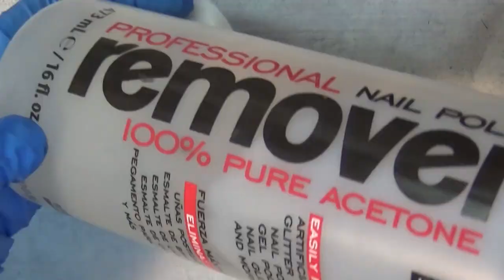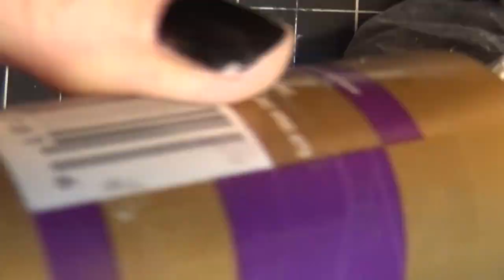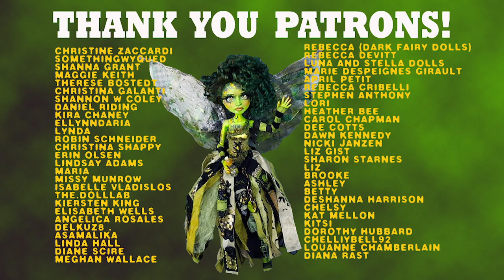Cher Doll Custom Process - If I Could Turn Back Time - OOAK Repaint Monster High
Customizing a Monster High and Descendants Doll into Cher and her look from the video If I Could Turn Back Time.

MY SUPPLIES

• All artwork including face painting, hair rooting and styling, and costume construction is done by me
• All of my dolls are for sale
• I post my videos to share tips and show my art. Thank you!

Panpastel Painter Set
Pearlescent Panpastel Set
Pencil Sharpener by Prismacolor
Caran D'ache Pencils
Faber-Castell Art GRIP Aquarelle Watercolor Pencils
Derwent Water Color Pencils
Tombow Retractable Eraser
Faber Castel Pencil Eraser
Wooden Soft Pastel Drawer
Best Craft Mat
Liquitex High Gloss Varnish
Army Painter Anti Shine
Mr Super Clear
Derwent Pencil Extender
Panpastel Colorless Blender
Derwent Metallic Pencils
3m mask
Arm Band Brush Cleaner
Nupastel 96 set
Ranger Perfect Pearl
Pearl Ex
Copic Markers Skin Tone
Copic Marker Sketch Basics
Kuretake Watercolors
Worbla 3 Pack Combo
Living Doll Sculpy

DOLL CUSTOMIZING STEPS:
Factory hair removed by removing head, scraping with a screwdriver, and pulling hair out with a hemostat
Hair rerooted with a rooting tool and yarn or synthetic fiber
Factory paint removed using acetone, then washed thoroughly with soap & water
Sealed with several coats of Mr. Super Clear UV Cut sealer
Watercolor pencils: Arteza, Derwent & Caran D'Ache
Soft Pastels: Pan Pastel
Liquitex Gloss Varnish on eyes
All over body blushing with soft pastels & sealed
Handmade costume & accessories
Hair cut and styled

Questions welcome in the comment section!

Hugs!

Keriann